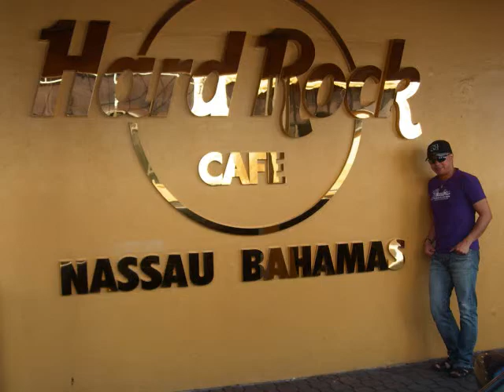You've been loved - words and music by Bryan Martinez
This song is one of my new composition, and it's my first time to do a love song using home recording peripherals... Pictures are taken from the cruise... Carnival Conquest.. .Enjoy :)